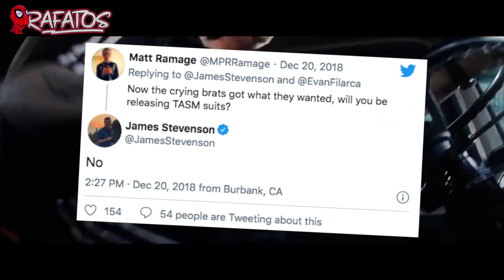Spider-Man PS4: ¿Por qué no están los trajes de The Amazing Spider-Man?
Sábados de Spider-Man PS4 en el canal, siguiendo con los trajes que el juego de Insomniac ofrece, teniendo una gran galería de ellos, una pregunta que ha rondado a muchos o la gran mayoría de los jugadores y fanáticos del personaje hasta el día de hoy: ¿Por que los trajes de la franquicia de Amazing Spider-Man no están presentantes en el titulo?

A dos años de su estreno, parece no tenemos una respuesta clara, pero en el siguiente video tratamos de llegar al fondo de ello.